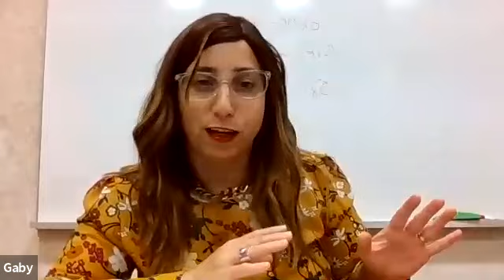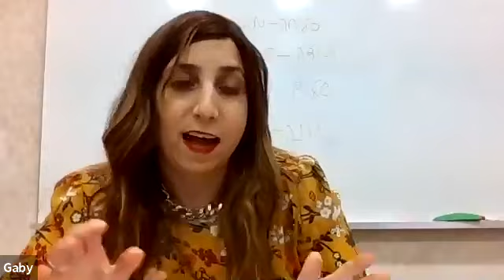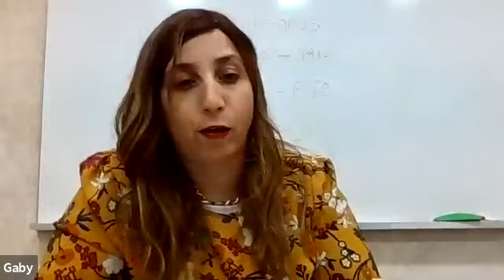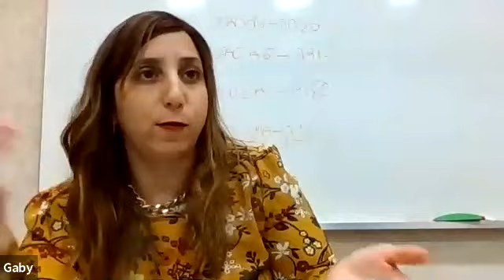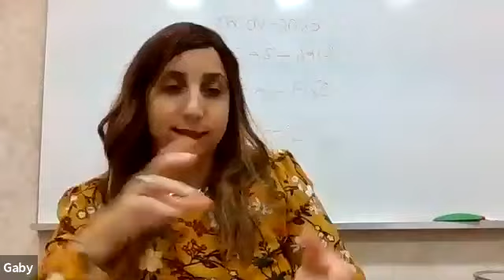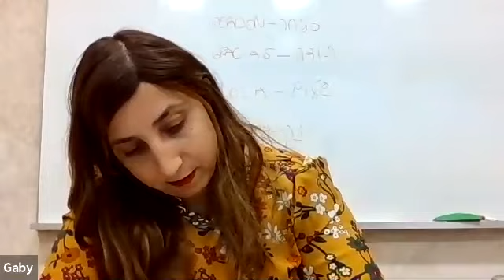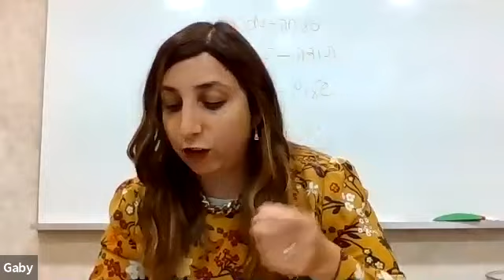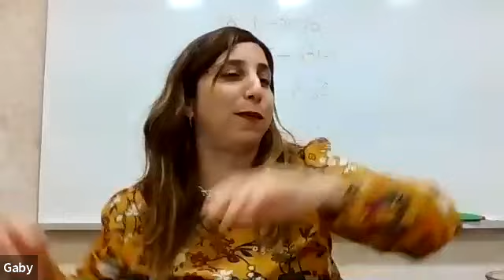Jumash con Rashi & Jasidut, P. Kedoshim cap:20 con Gaby Szczupak